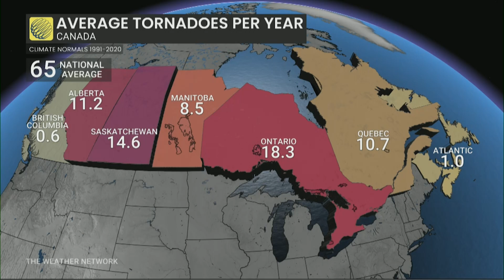Breaking Down Canada’s Tornado Tendencies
How true are the claims that Canadian tornado numbers will increase and align with the USA's season?